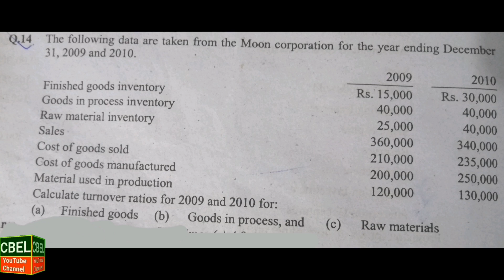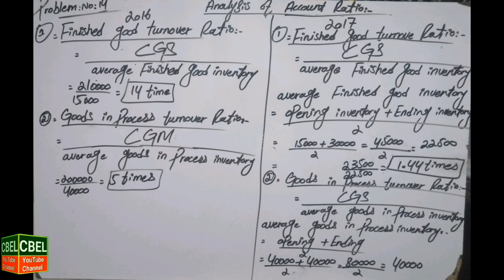B. Com part 2 subject Advance Accounting Chp#5 Analysis of Accounting Ratio problem no 14 by CBEL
B. Com part 2 subject Advance Accounting chapter Analysis of Accounting Ratio problem no 14  B. Com part 2 subject Advance Accounting chapter Analysis of Accounting Ratio problem no 14 / ADC part 2 by CBEL YouTube channel
B. Com part 2 subject ADvance Accounting chapter Analysis of Accounting Ratio problem no 14 / ADC part 2 by Hammad Ahmed
B. Com part 2 subject Advance Accounting chapter Analysis of Accounting Ratio problem no 14 /  by concept base education learning
B. Com part 2 subject Advance Accounting chapter Analysis of Accounting Ratio problem no 14 by CBEL YouTube channel